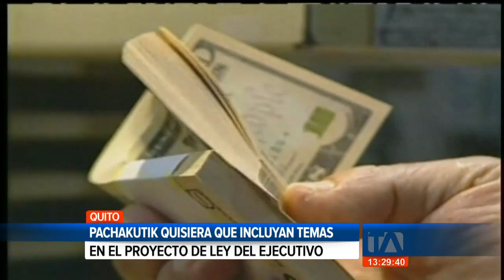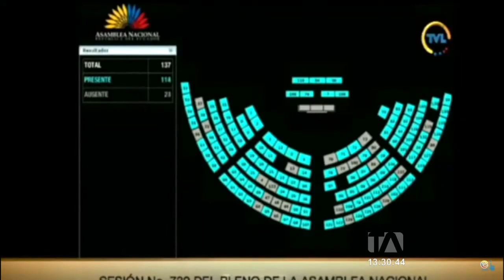El bloque oficialista busca acuerdos legislativos